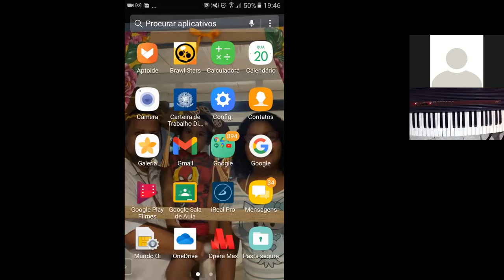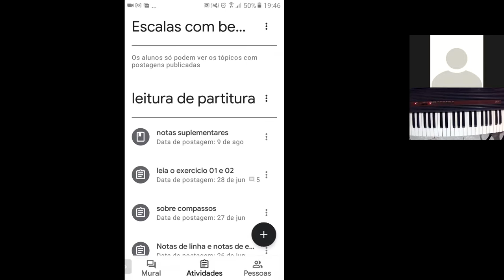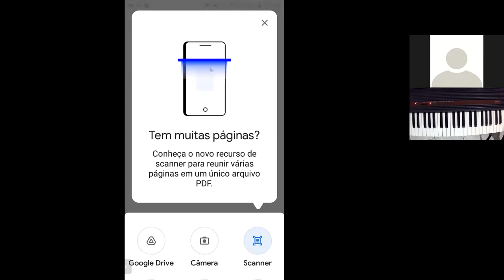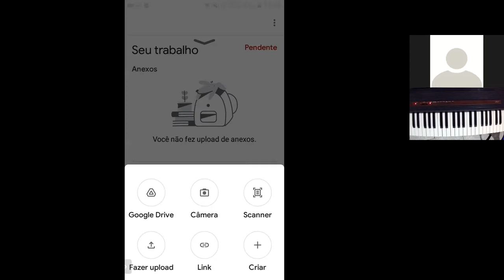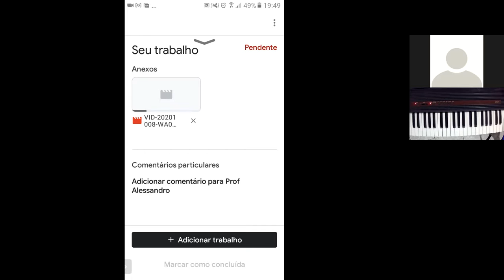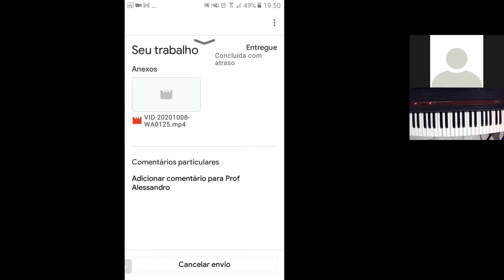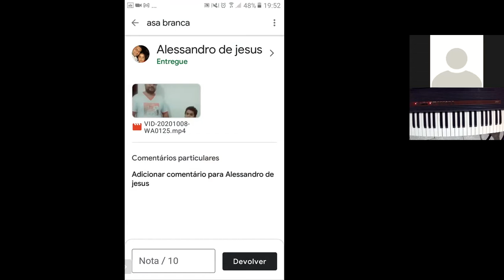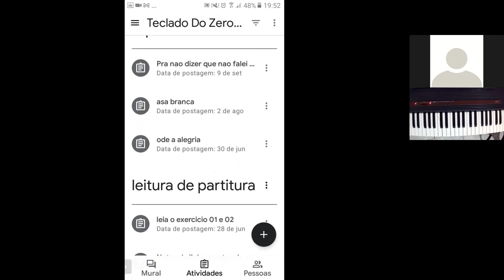aula teclado modulo II B 20/10/21